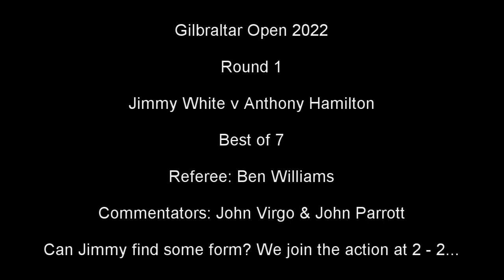Gilbraltar Open 2022: Jimmy White v Anthony Hamilton 1st Round (WSC 2005 Xbox) SHREDSVILLE!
WSC 2005 Match Predictor looks at the Gilbraltar Open 2022 1st Round Match between Jimmy White & Anthony Hamilton

Commentators: John Virgo & John Parrott

Referee: Ben Williams

Join the action in frame 5, score 2 - 2, I have never seen the AI play like this before...